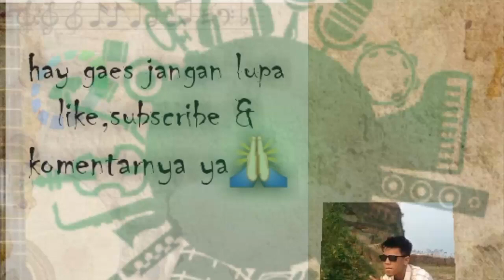Tembang Belide Asli Mantul Pak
Seorang Bapak Buta Yang Tak Pernah Lelah Untuk Mencari Uang Demi Sesuap Nasi
Petikan Gitar Tembang Belide Asli
/Pengamen Jalan
/Asli Belide